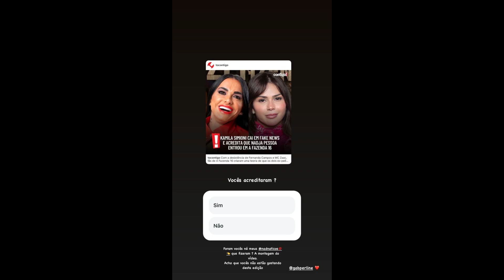STORIES DA NADJA PESSOA 04/10/2024